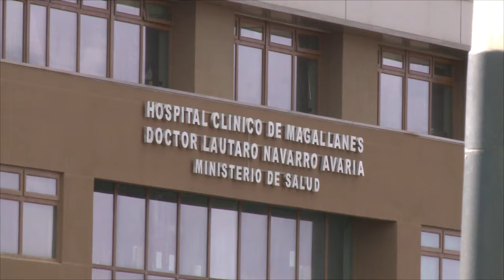MAMOGRAFO MOVIL Y BALANCE SALUD